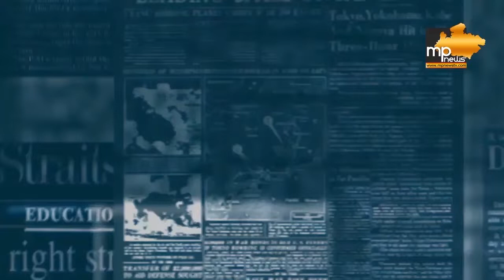VIRAL VIDEO: INDIA के MICHAEL JACKSON के दीवाने हैं BOLLYWOOD STARS! MP News